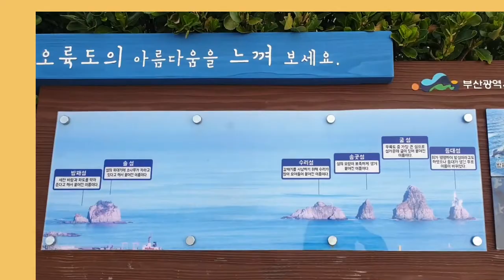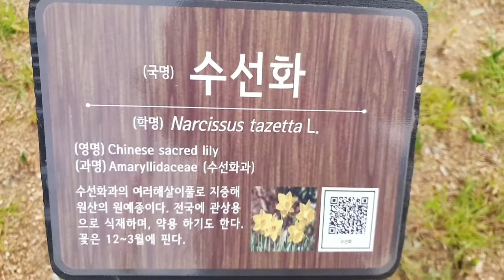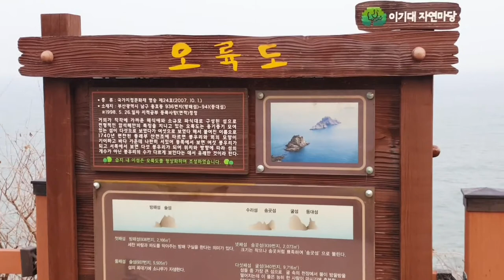오륙도해맞이공원 l 수선화향연 l 오륙도의 봄소식 /Sunrise Park Daffodil Festival Oryukdo Spring News